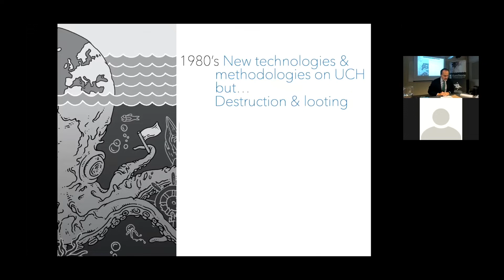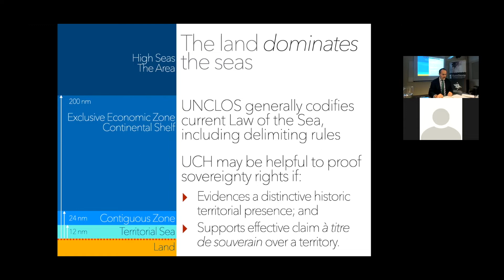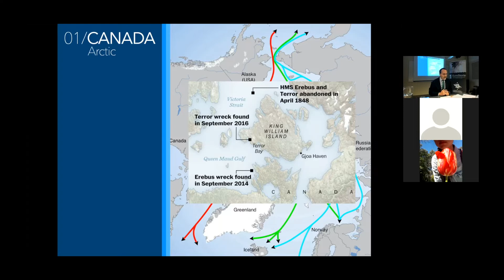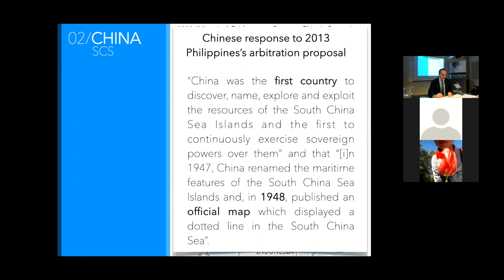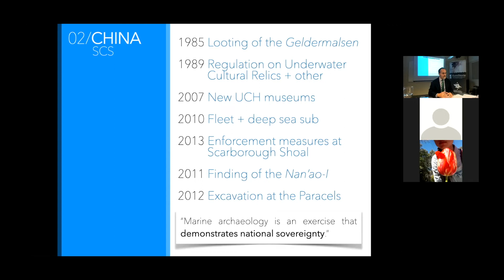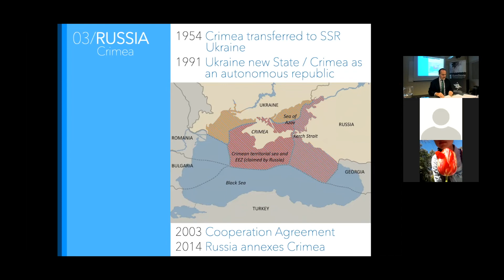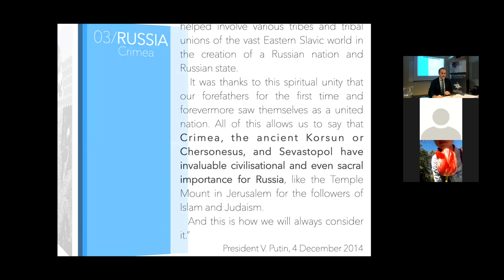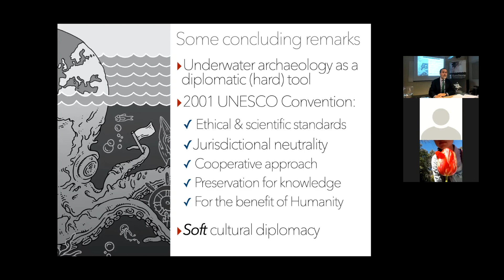ESIL Lecture - Mariano Aznar Gómez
Prof. Mariano Aznar Gómez
"Maritime Claims and Underwater Archaeology. When History Meets Politics"
University of Helsinki, Center for European Studies
25 November 2021